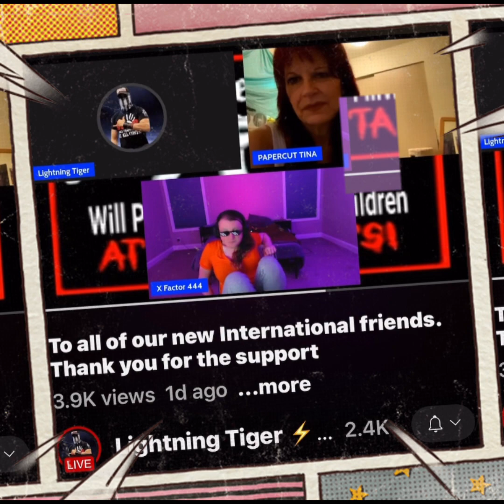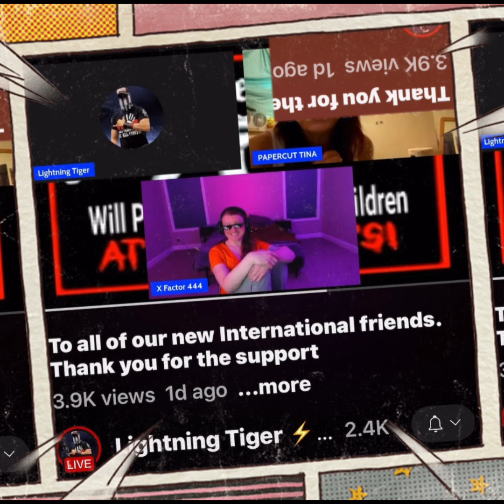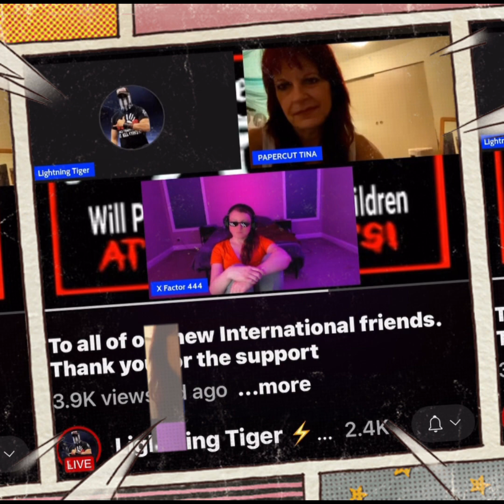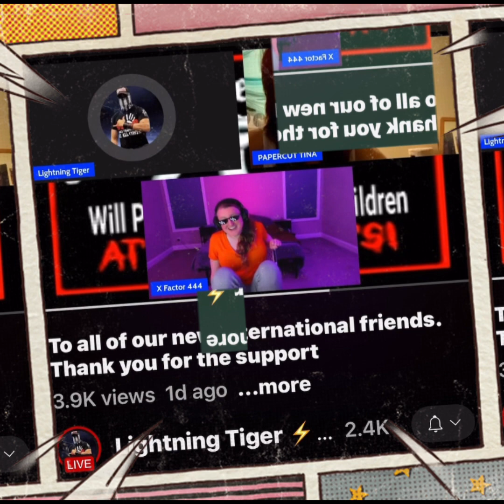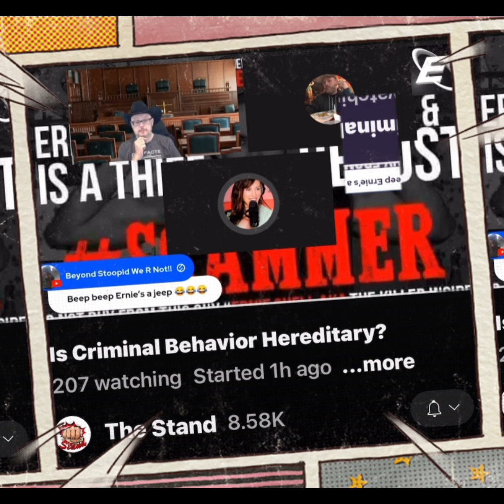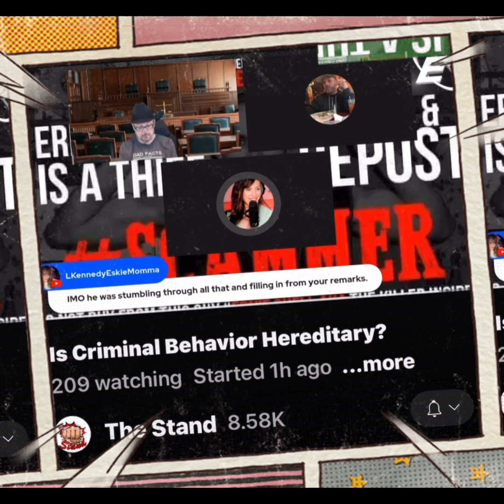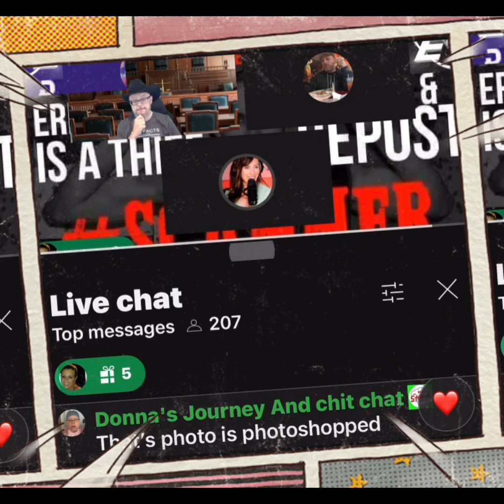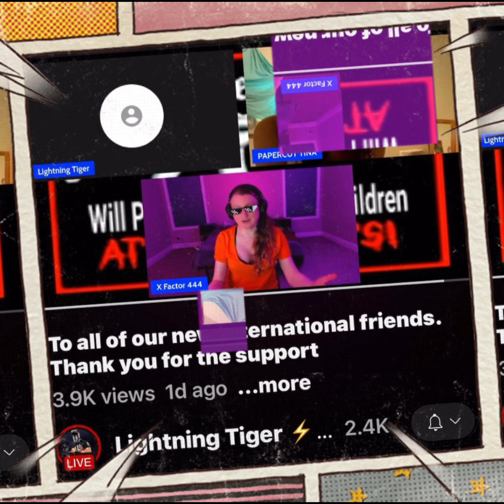Let’s go there..⚡️🐅 service related Q&A w/@x_factor_444